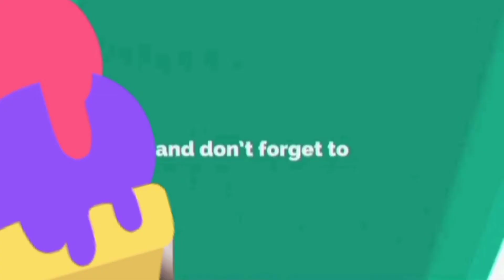kafta kabab recipe | BBQ recipe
this is the original recipe of kafta kabab .
made in  and gulf countries..